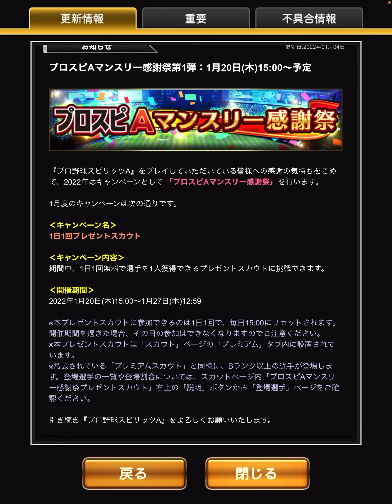[プロスピA][阪神純正編]ゴールド契約書5枚開封でSランク出たぁ‼️阪神の選手か⁉️イベントはプロスピトレジャー‼️フェスタのフェスチケット残り300枚福引回して1等出るか⁉️出れば開封‼️812章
阪神タイガース純正編と12球団編(片手間ソフトバンク純正)の両方で無課金覇王達成済み‼
2021/09/14から12球団編はオリックスバファローズ純正に移行しました。

阪神タイガース純正編リーグランク覇王最高順位 323位
阪神タイガース純正編最強決定戦阪神限定リーグ最高順位 259位
阪神タイガース純正編最強決定戦セリーグ限定リーグ最高順位 515位

職業　非公表（無職ではありません）
年齢　非公表
性別　非公表

★12球団編最強決定戦最高順位★
第27回最強決定戦ソフトバンク限定リーグ5646位
第28回最強決定戦パリーグ限定リーグ4085位
第29回最強決定戦オールスターリーグ9147位

12球団編Sランクノーマルミキサーで山田哲人選手が降臨した奇跡の神引き動画

12球団編Sランク限界突破コーチつき10連スカウト1人1回限りだッ!で

12球団編GW5連プレゼントスカウトでSランク選手1枚Aランク選手3枚が出た奇跡の神引き動画

阪神純正編Aランク自チームミキサー3回で3回とも全て糸原健斗選手が出た奇跡の神引き⁉動画

阪神純正編エージェントAのSランク30％契約書から中野拓夢選手が出た奇跡の神引き動画